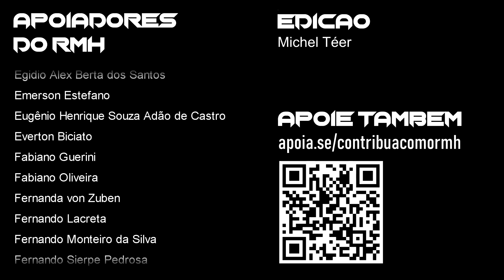FIGHT ENTRE ÁLBUNS - RMH (ROCK / METAL / HARD)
Apresentação: CARLOS CHIARONI | PAULINHO HEAVY

Edição de imagens:
Michel Camporeze Téer

Abertura:  Luiz Casadio (Casadio Studio)
Trilha de abertura: "47th YEAR" - Alexandre Grunheidt (Ancesttral)